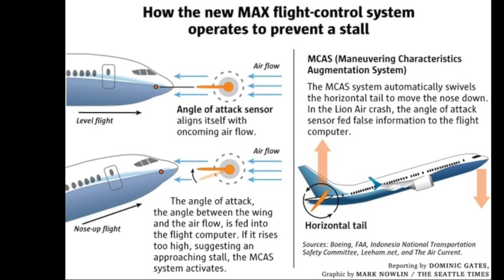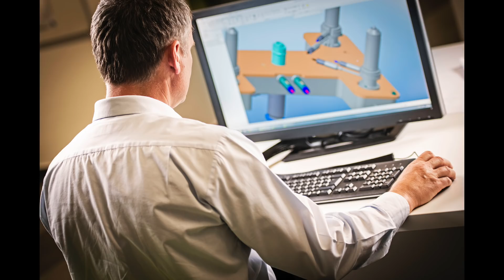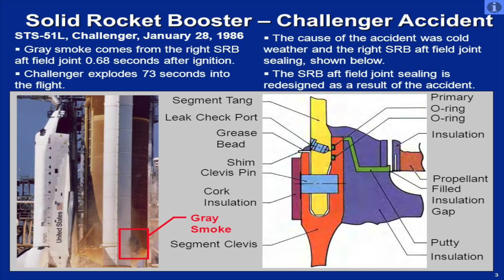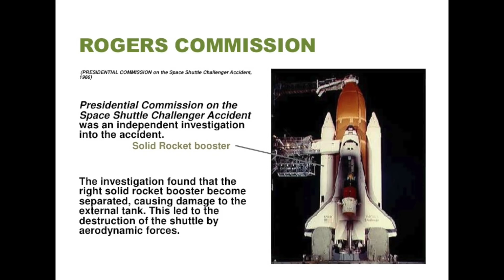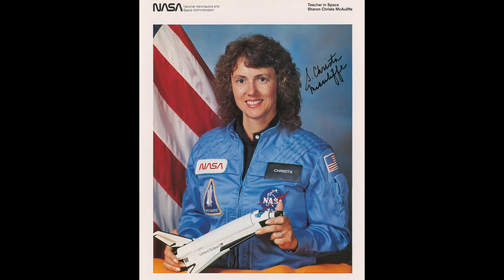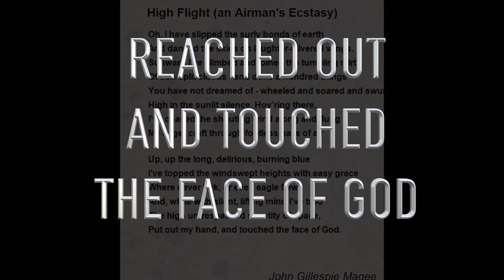737 Max 8 The Real Problem - Prof Simon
We have discussed the engineering issues with the Boeing 737 Max series aircraft but the real problem is the way the company made the planes.  This personal take on how Boeing became driven more by its accounts department than its engineers.

Please start a discussion in the comments. That is what my channel is all about.  Feel free to express your personal views.   Keep it polite.

Update*** thank you for so many positive and informed comments. One of the best points made, the similarities with the VW diesel fiasco...I agree...it’s not just a US issue.

Please,  no links in the comments.

Thanks to Will Hutton Guardian, for the original idea.